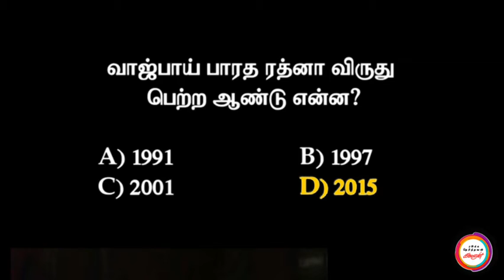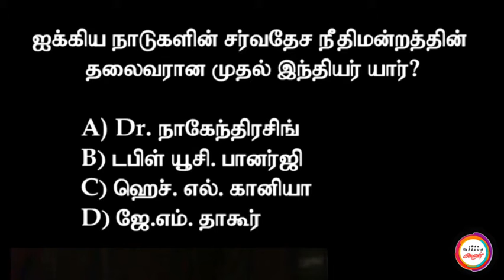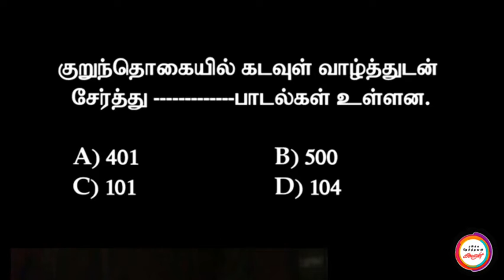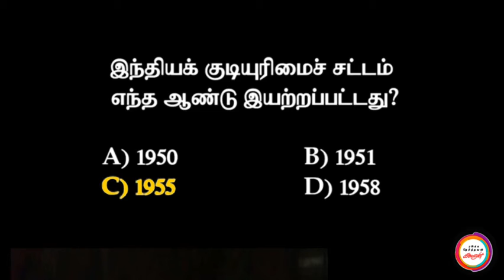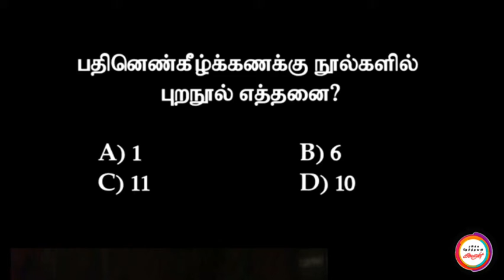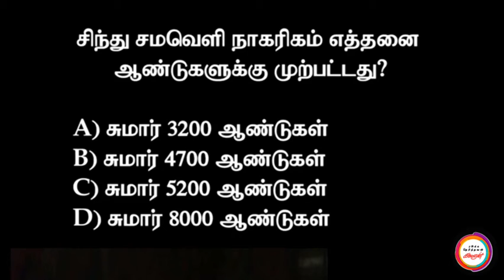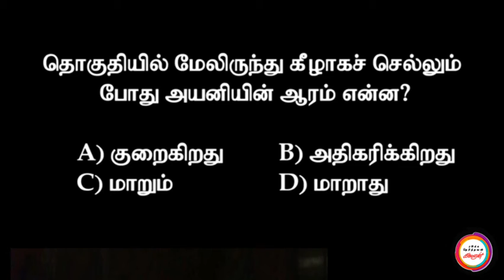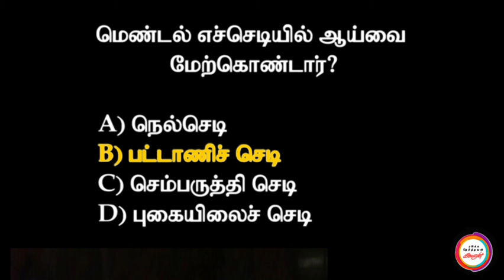கட்டாயம் எதிர்பார்க்படும் வினாக்கள் 2021👍👍TNPSC-2A-TNUSRUB-GOV EXAM...💯💯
TNUSRUB EXAM 2020...கட்டாயம் எதிர்பார்க்படும் வினாக்கள் 2020...நீங்களும் பாருங்கள் ...உங்கள் நண்பருக்கும் *share* செய்யுங்கள். தேர்வில் வெற்றி பெற வாழ்த்துக்கள்...👍👍👍